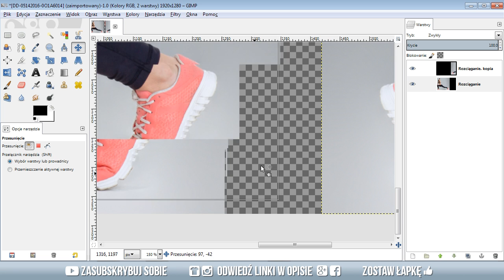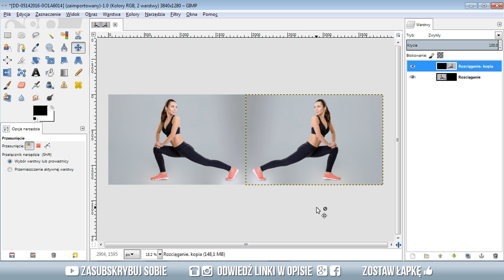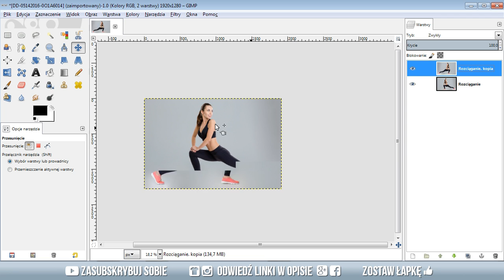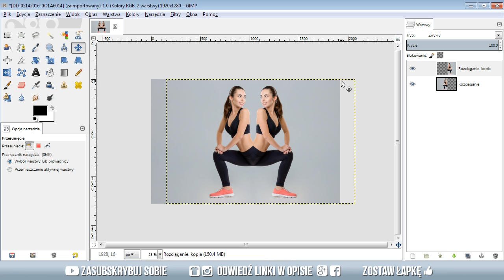Jak zrobić odbicie lustrzane? Gimp poradnik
OPIS 📋
Poradnik ukazujący jak zrobić efekt lustrzanego odbicia. Można zastosować odbicie w pionie jak i poziomie. Wykonanie w GIMP 2.8.20.

MUZYKA 🎶
Ezietto - History of Empire [CC]